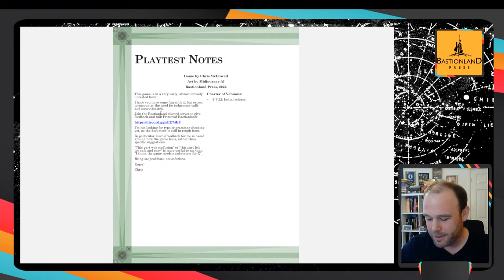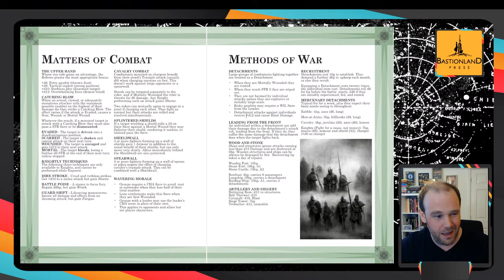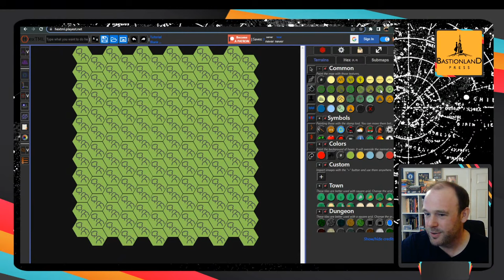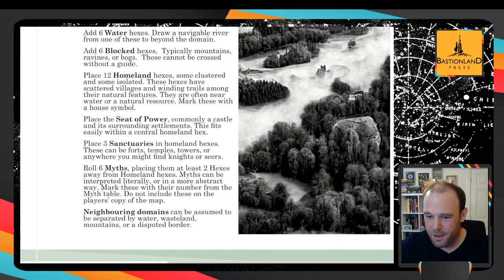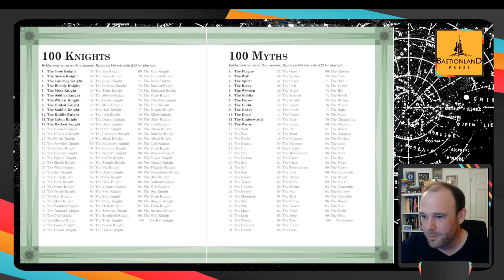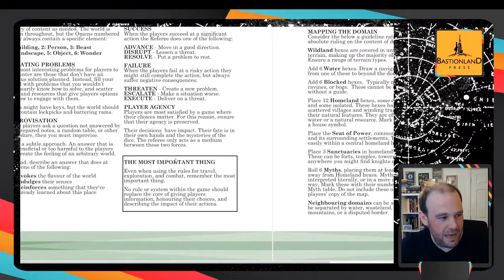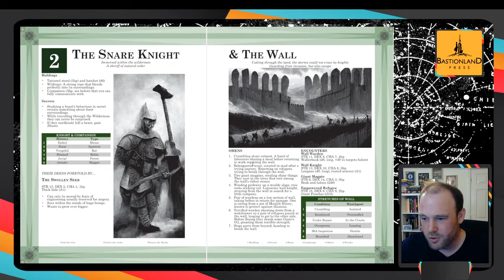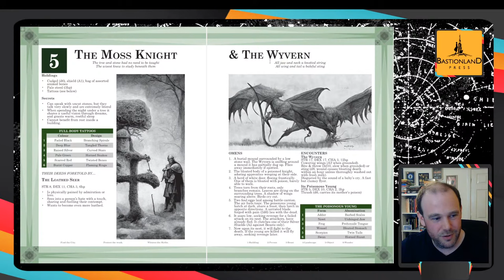Primeval Bastionland - Hexmapping a Domain